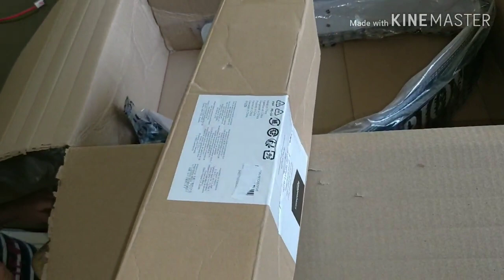Youtube छोड़ने की बात कर रही थी और अपने YouTube channel के लिए नया Vlogging Gear ले लिया।unboxing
hello Friends

byee byee
take care 😊